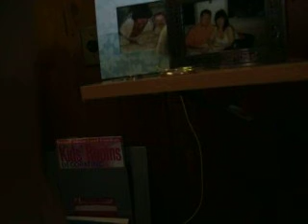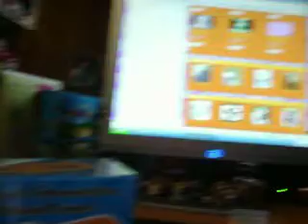Whats in the package?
a package from amazon,
oh,
please be the July webkinz!!